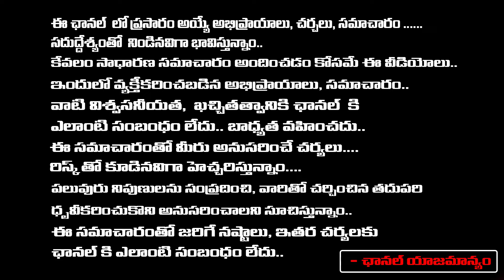AP Election Survey 2024 | Jagan | Chandrababu | Red Tv